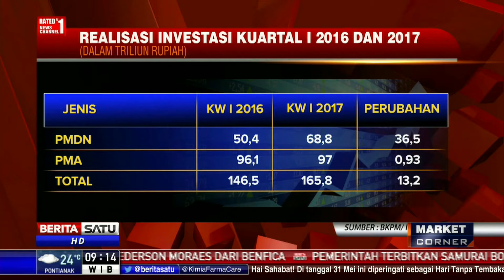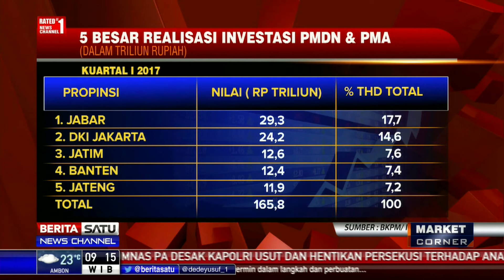BKPM: Realisasi Investasi Q1 2017 Rp 165,8 Triliun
Realisasi investasi kuartal I-2017 mengalami kenaikan dibanding kuartal I-2016. Dua daerah yang paling banyak menarik investasi, yaitu Jawa Barat dan DKI Jakarta.

Facebook.com/BeritaSatuTV
Youtube.com/BeritaSatu